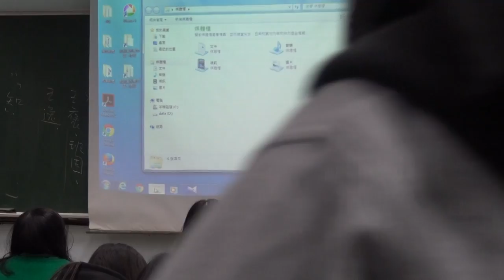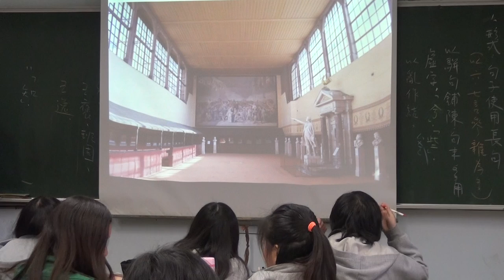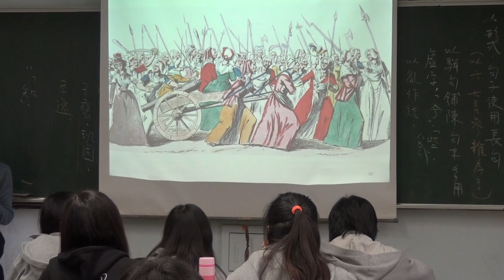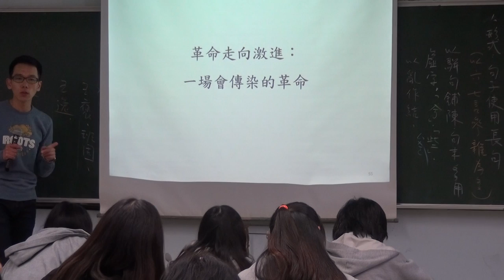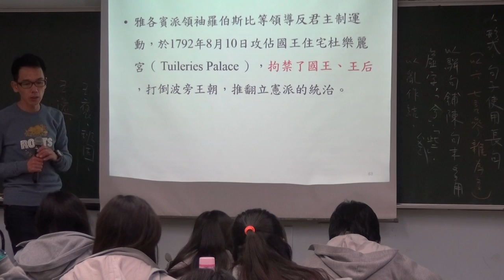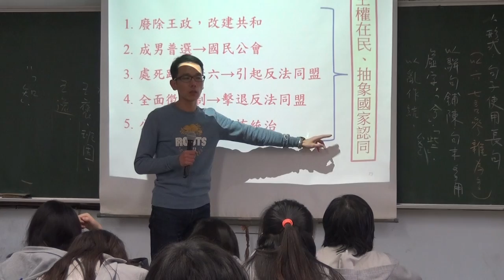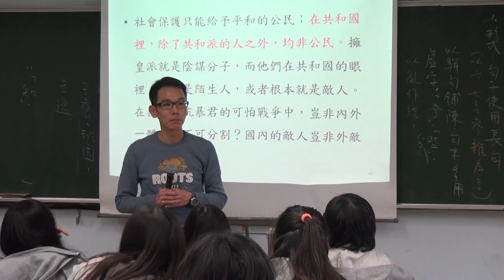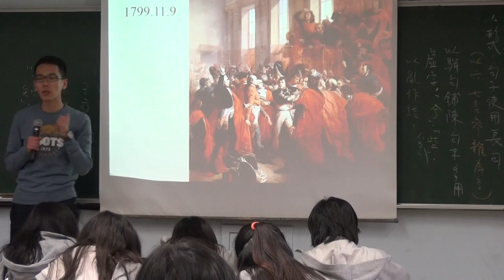【蔡蔚群老師】高二歷史(下) | 2-2 法國大革命 | 20160310 二公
【蔡蔚群老師】高二歷史(下) | 2-2 法國大革命

說明：

授課教師：蔡蔚群老師
授課主題：高二歷史(下) | 2-2 法國大革命（課本頁40-46）
課堂實境：20160310 二公 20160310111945